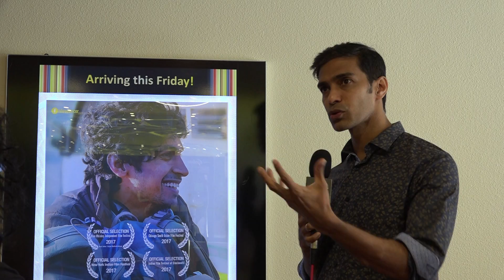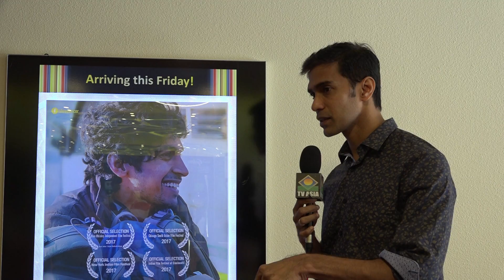BYTES Shreelancer Indep Movie Premier